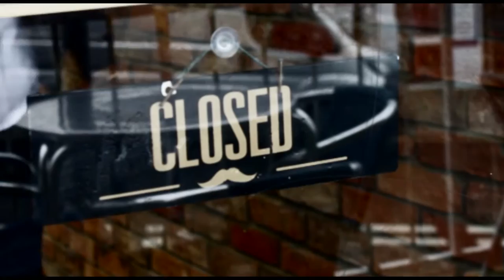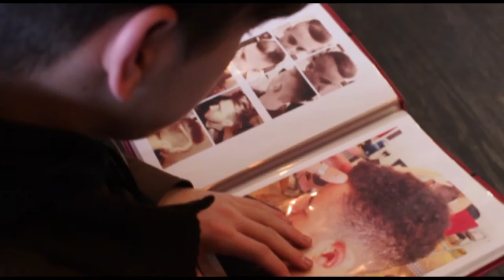Mr.Barber - Documentary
A short documentary I made for college based on a barber in Newquay. Enjoy!